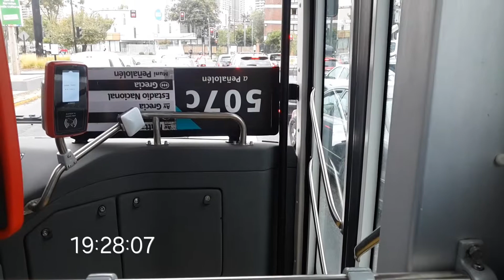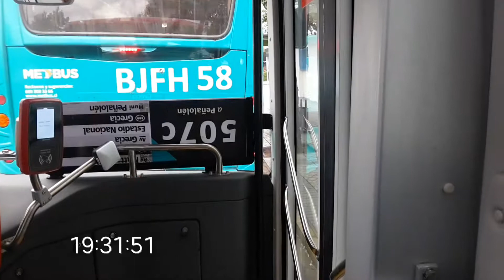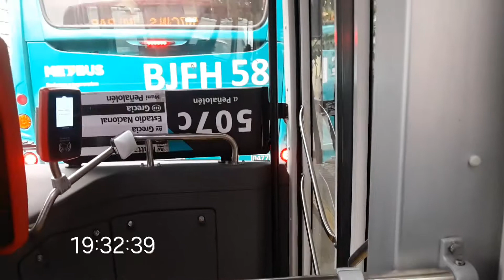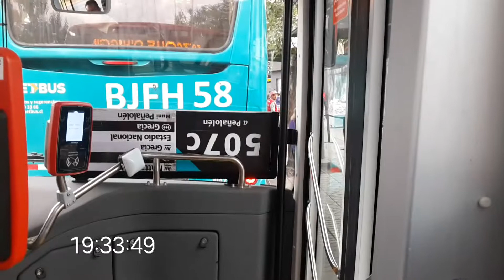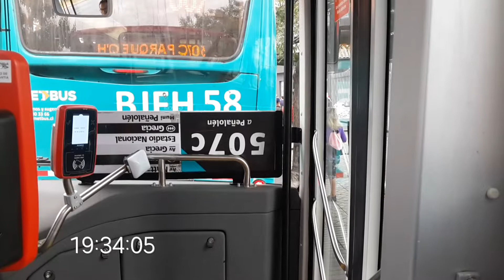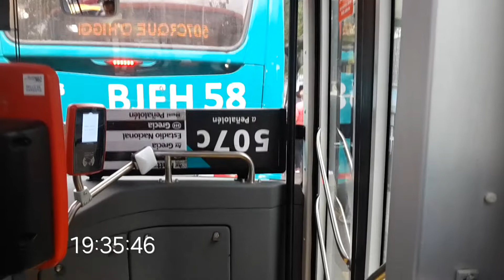transantiago 507 c